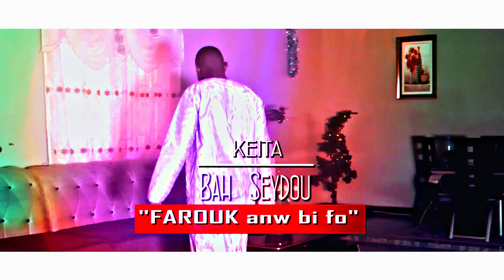ZIKIRI BAH SEYDOU - FAROUK ANBI FÔ (VidéoClip 2020)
Découvrez le clip FAROUK ANBI FÔ de ZIKIRI BAH SEYDOU, réalisation vidéo : STUDIO ORIGINAL, musique : P-DEMKY PRODUCTIONS, année 2020 - Publié par n° 1 du zikiri malien et de la musique malienne